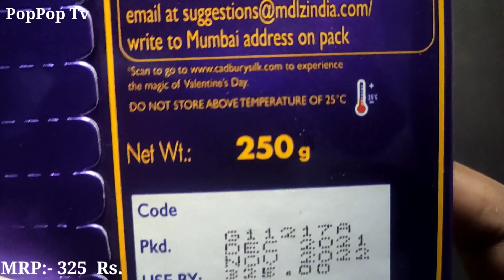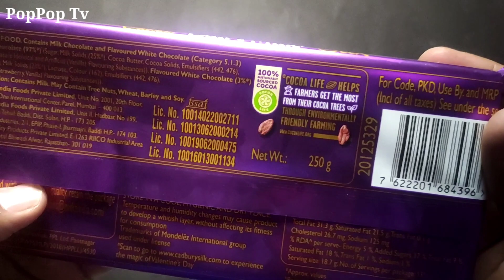Valentine day special Chocolate // Cadbury Dairy Milk Silk Heart 💖💖 Blush // Chocolate day special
Hi Guys we Unpack Yummy Cadbury Dairy Milk Silk Heart 💖💖 Blush Chocolate Special valentine day // Chocolate day special chocolate

if you want buy click below link

* Cadbury Dairy Milk Silk Valentine's Heart Blush Bar, 2 X 250 g

* Cadbury Dairy Milk Silk Valentines Home Treats, 162 g

* Cadbury Dairy Milk Silk Valentines Heart Shaped Gift Box, 324g